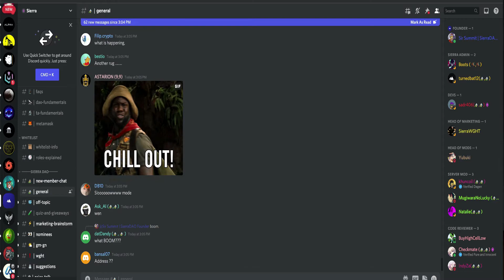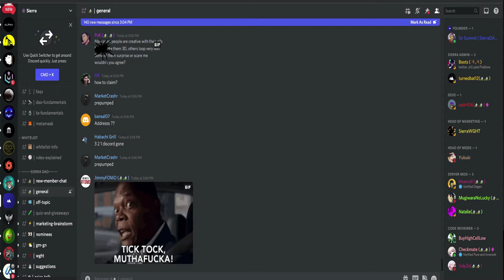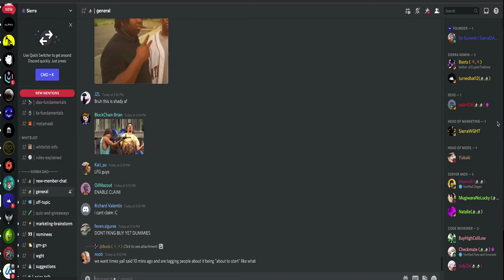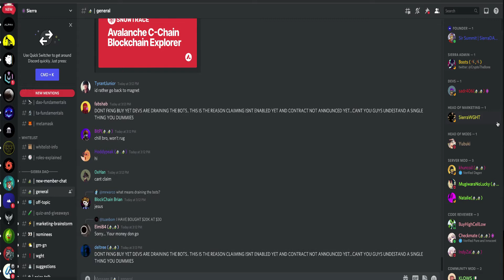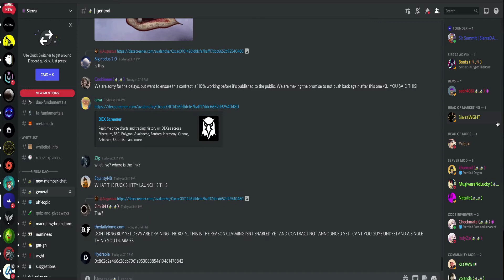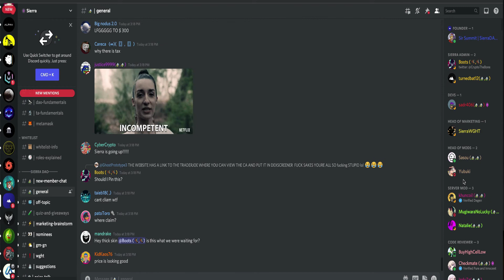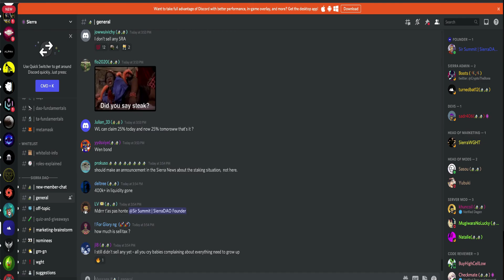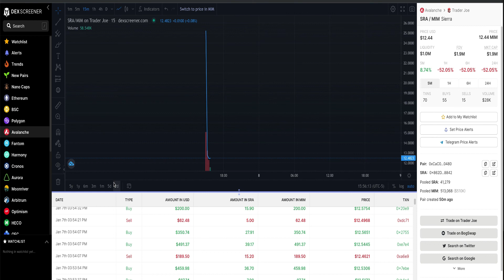INTENSE CRYPTO LAUNCH ON SIERRA DAO DISCORD✅ THIS WHAT HAPPENED